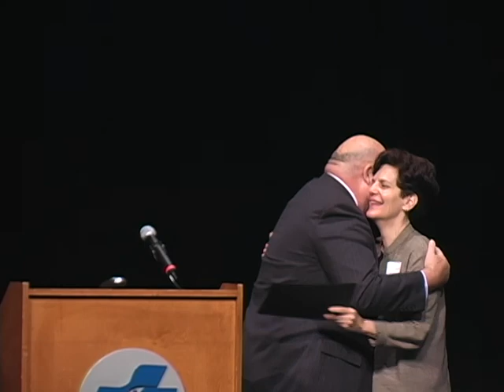Service Learning Conference Panel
Panel discussion from a recent conference on Service Learning at San Jacinto College.